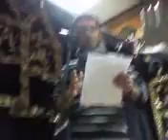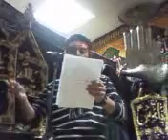Majlis in Dublin on 9th Moharam (Dec 2009) Part 11